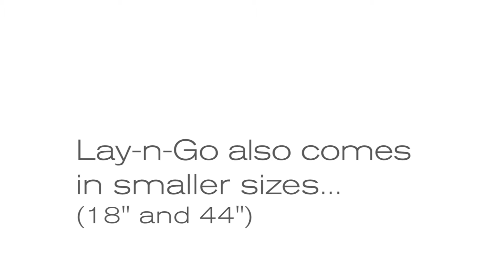Demo video for Lay-n-Go Large - Toy Fair 2016